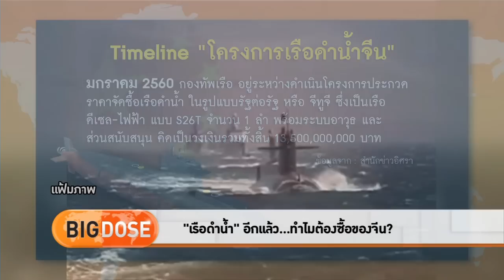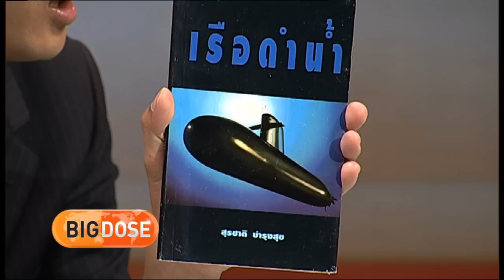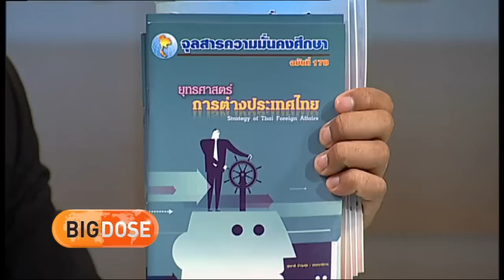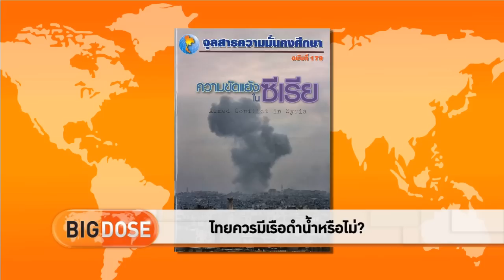‘เรือดำน้ำ’ อีกเเล้ว...ทำไมต้องซื้อของจีน?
ไทยจำเป็นต้องมีเรือดำน้ำหรือไม่? ในยุคที่ภัยความมั่นคงพัฒนาปรับเปลี่ยนยุทธวิธีไปในรูปแบบอื่นนอกจากทางน้ำ เช่น ทางอากาศ ที่อาจสำคัญกว่า อีกทั้งการที่ไทยตัดสินใจซื้อเรือดำน้ำจากจีน กำลังสะท้อนการเลือกใกล้ชิดมหาอำนาจ อย่างจีน มากกว่า สหรัฐฯ
คุยกับ ศาสตราจารย์สุรชาติ บำรุงสุข จากคณะรัฐศาสตร์ จุฬาลงกรณ์มหาวิทยาลัย รวมทั้งวิเคราะห์ความเป็นไปของสหรัฐอเมริกา หลังมีประธานาธิบดี ชื่อโดนัลด์ ทรัมป์ ในรายการ Big Dose วันเสาร์ที่ 14 มกราคมนี้ เวลา 20.00 – 20.30 น.